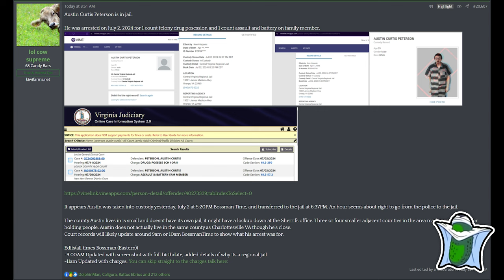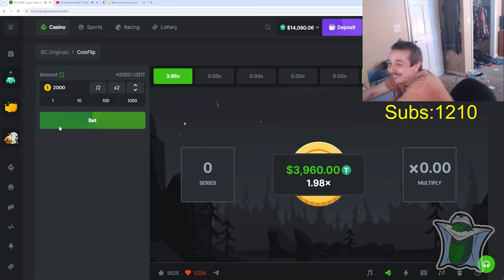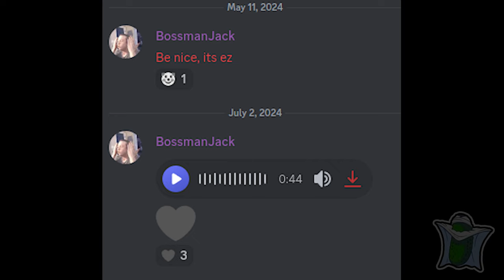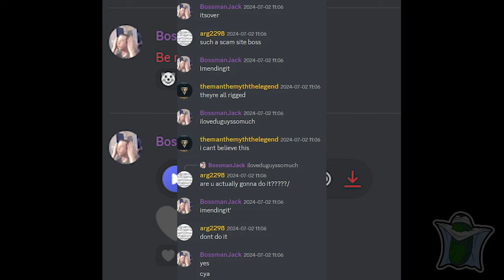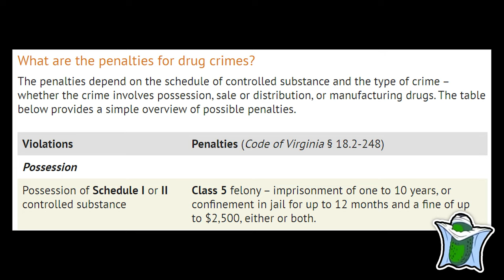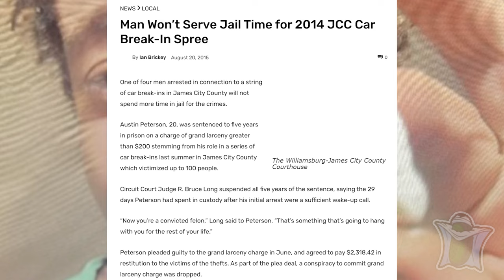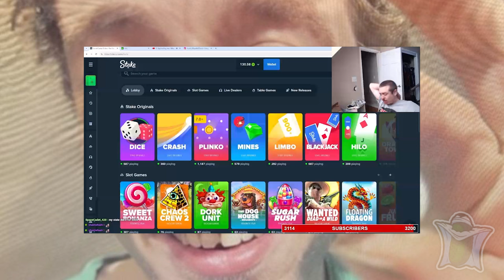Bossmanjack is now in JAIL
It's so over bossmanjack bros, we got too cocky! Bossmanjack is now in JAIL!
After losing the Shuffle sponsorship and their parting gift of 10k, Austin must have had the meltdown of his life, as that same day July 2nd he was taken to jail.

A big thank you to the Kiwi Farms and its members for the breaking news on Austin's arrest, here is the Kiwi Farms thread dedicated to bossmanjack